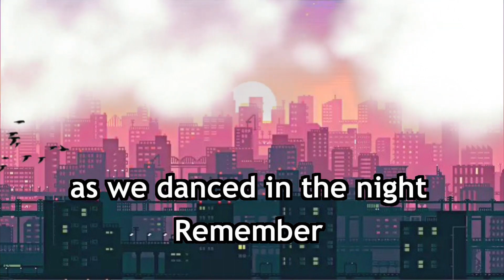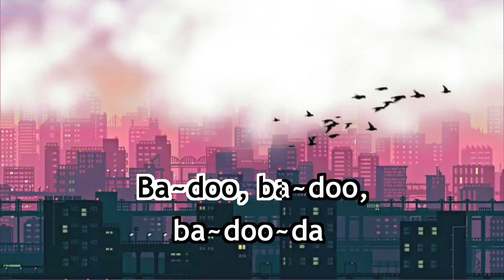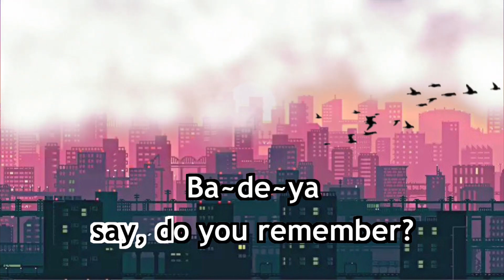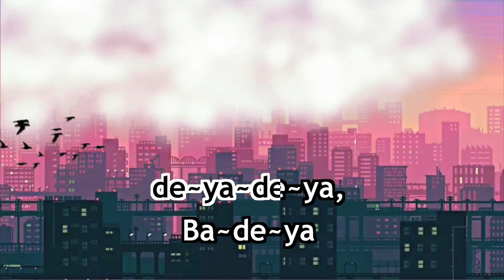Earth, Wind and Fire - September (Karaoke/Lyrics/Instrumental)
Enjoy Singing!